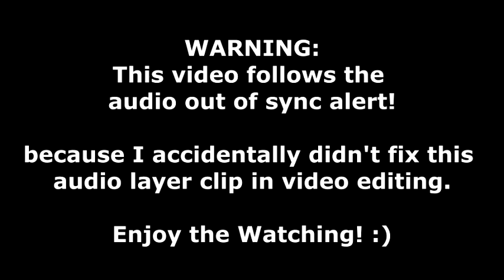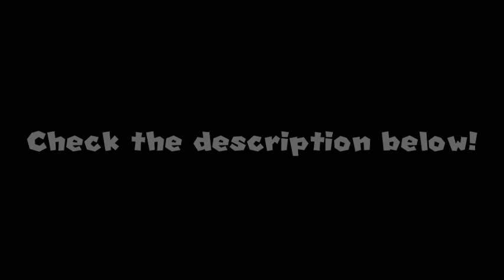[2.6K Subscribes Special] | NEW UPDATE! SM64 Master Nama's Skin Code V.2 | For SM64 Machinima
(Included bonus: beta-style color skin code, scroll down)